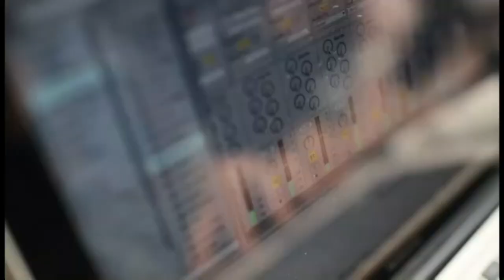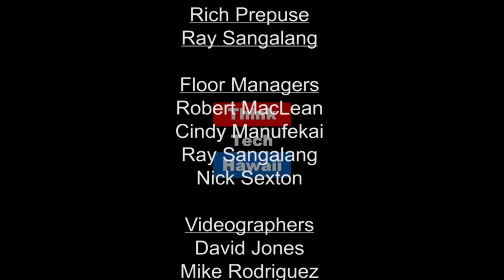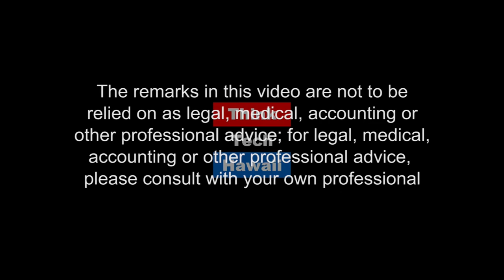Towards the Moon and Mars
Join Where the Drone Leads as Henk Rogers and John Hamilton take us towards the Moon and Mars first stop Big Island, propelled by the next generation and STEM.  Drones - and space travel - share common DNA, being deeply rooted in STEM.  And in the next generation.